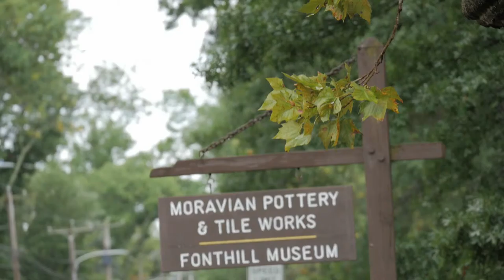Stacey & Joe's Trailer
On a cloudy day in September two beautiful people expressed their love through my lens. The chemistry between the two of them was organic and genuine and so many natural moments were captured I can say this is one piece of work that I will remember for a long time. Thanks to Stacey and Joe for giving me the chance to film your amazing wedding at Fonthill Castle in PA! \

The track used in the cut is "Stereo Love" by Edward Maya (Molella Remix) For viewing purposes only.